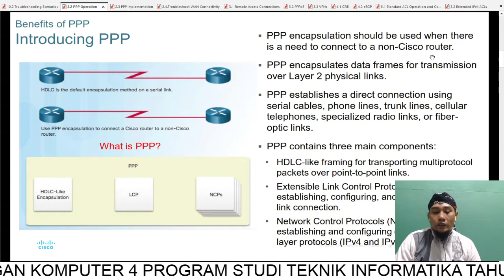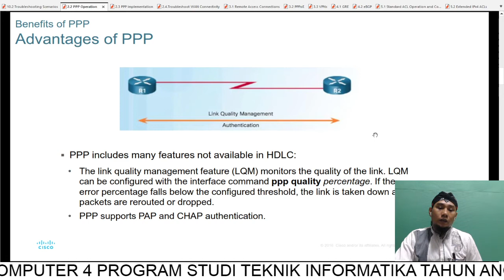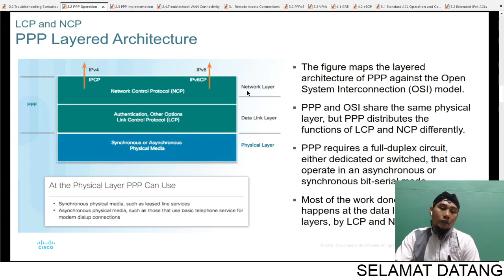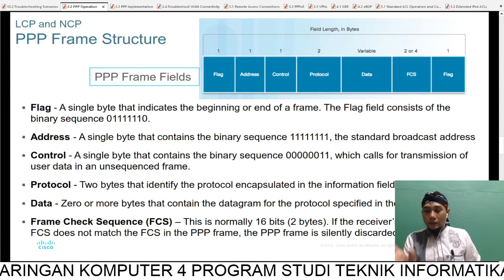Topik 2 2 PPP Operation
Video ini adalah pengantar materi e-learning modul 2 topik 2 PPP Operation matakuliah Jaringan Komputer 4